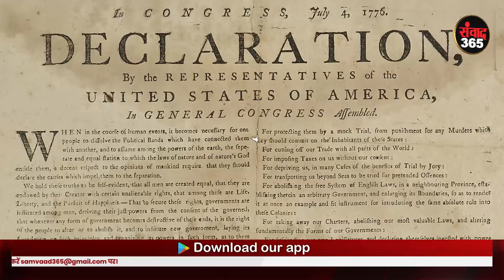सुपरपावर अमेरिका कैसे हुआ यूनाइट अमेरिकी क्रांति American Revolution